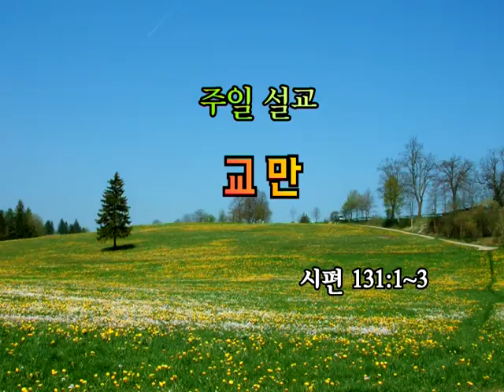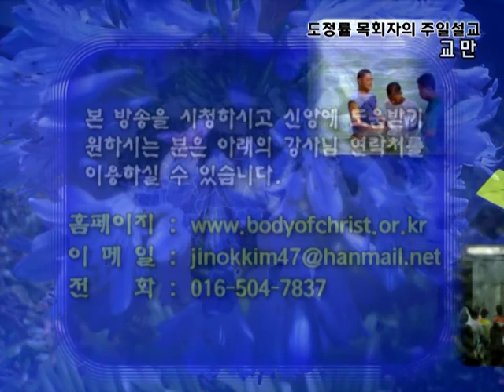GNTV 도정률 : 주일말씀 - 교만